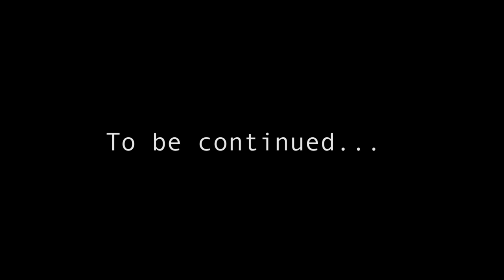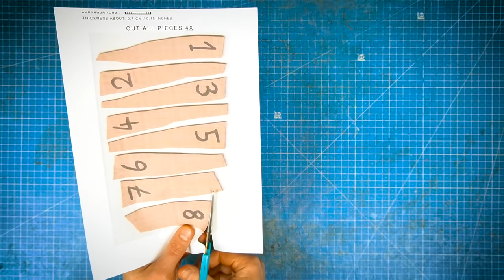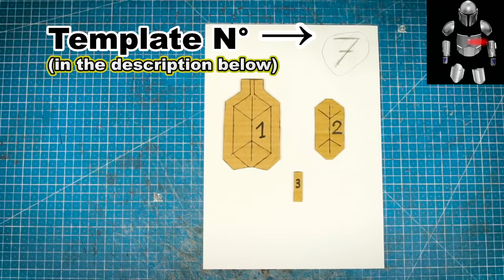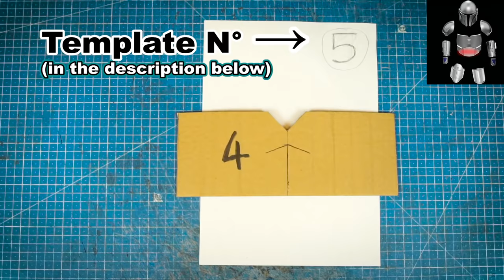How to make the Mandalorian's Armor!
How to make a Mandalorian Armor out of CARDBOARD and paper using easy tools that you will be proud to wear for an event, or to give as a present for a birthday or Christmas!

In this tutorial I teach you how to build your own Mandalorian armor from The Mandalorian show in an easy way and with almost nothing!

🆘 Need some guidance with one of my props? 🆘

👇CARDBOARD I USE IN THIS VIDEO👇
✅ Grey paper

Steel Wax Carving Set
Steel Ruler

Steel Ruler
Varnish Gloss Clear
White glue
Paint Brushes
Precision Knife Set
Hot Glue Gun

Règles en acier
Stainless Steel Wax
Vernis à bois
Colle à bois
Pistolet à colle
Cutter de précision

CAMERA SETUP I USE TO RECORD MY VIDEOS 🇺🇸
Camera A7S II

CHAPTERS
0:00 What this video is about
2:43 How to use the templates
4:24 Shoulder Pieces
7:42 Covering With Paper Mache
8:47 Wearable Using Magnets!
9:44 The Chest
12:26 Leg Pieces
14:51 Final Product